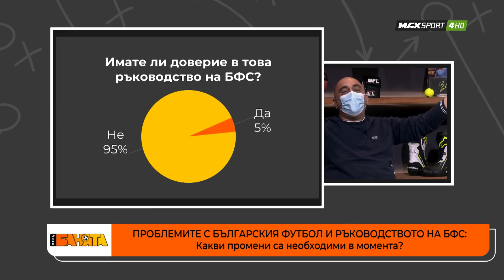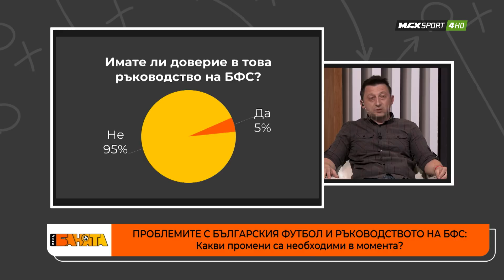ПРЕД БАНЯТА: Защо ръководството на БФС получи само 5% доверие в анкета на шоуто?